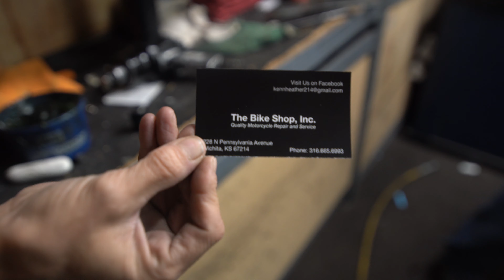170 Rear Shinko Tire Install and New Wheels | Indian Scout Project | Episode 8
Rear Tire
Front Tire
License Plate Bracket
Today I install some shinko white wall tires and custom side licenses plate bracket on my 2016 indian scout.  Check out the project!